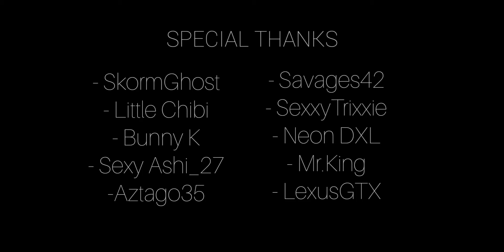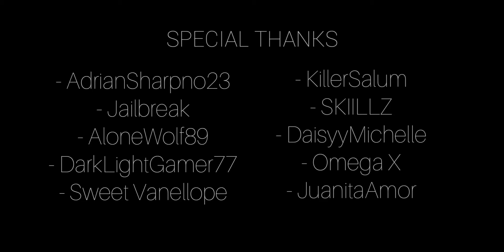"Bounty Hunter | Avakin Life Movie Film | 1080p